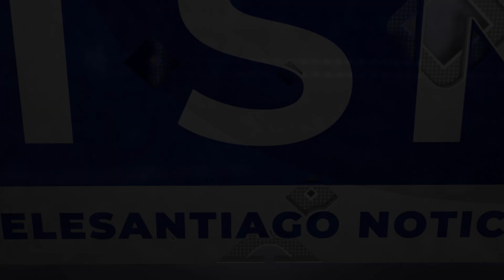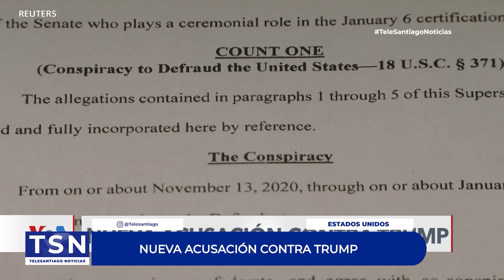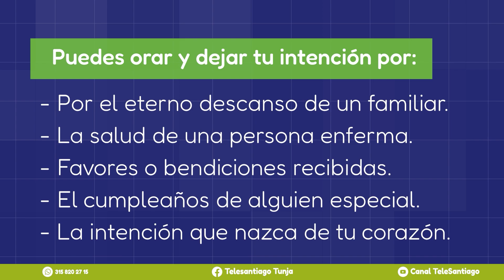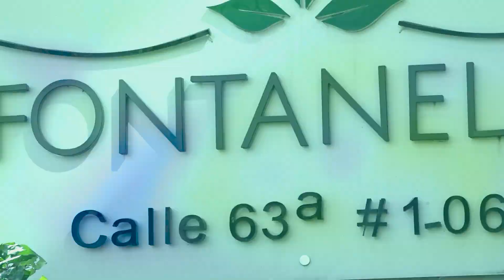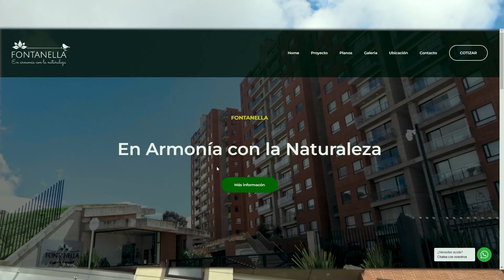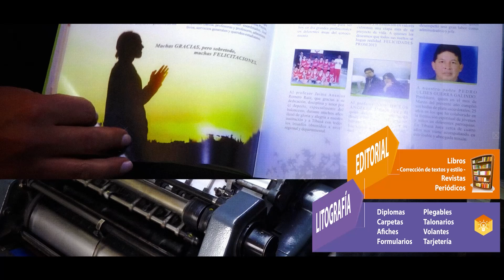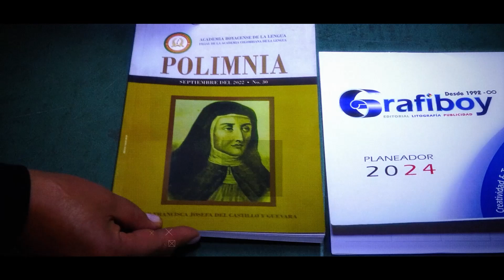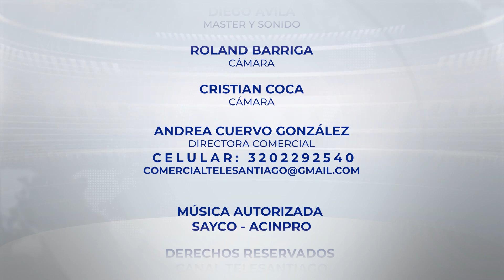Telesantiago Noticias CanalTelesantiago 28 de agosto de 2024